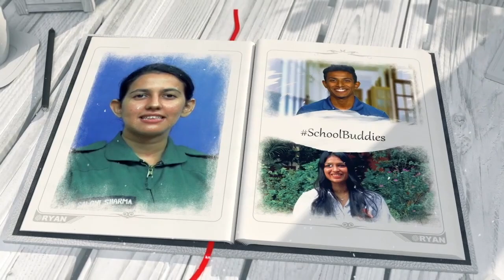Kriti Munjal | Clinical Psychologist | Ryan Alumni Diaries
In RyanAlumniDiaries today, Ms. Kriti Munjal from Ryan International School, Sector-25, Rohini Delhi shares a few interesting stories from her school life.

She was always keen to pursue psychology, hence she took up humanities for higher studies. She faced adjustment issues at first but came out stronger than before. As a clinical psychologist, she now understands why her teachers were disciplinarians.
In the video she looks back at her schools days and her face lights up as she reminisces about her fond memories of school.